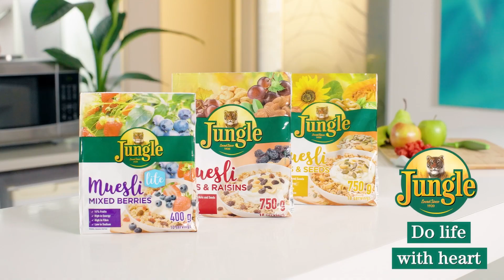Jungle Muesli, made with real fruit, nuts and seeds!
We understand the value of a few extra moments in the morning when you have a hectic schedule! 📆 That's why our muesli comes pre-loaded with real fruits, nuts and seeds. 🍏🌰🌾. Available in a range of delicious flavours!